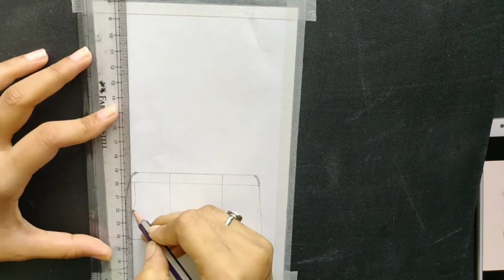Travel Camper Van watercolor painting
30th Sept 20

Musician: @iksonofficial